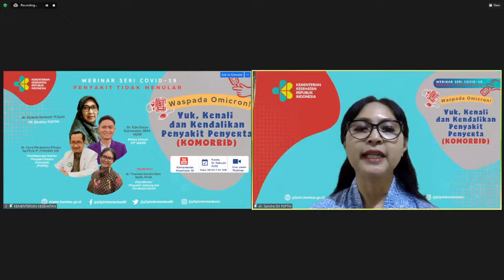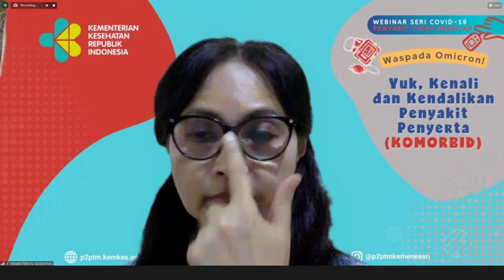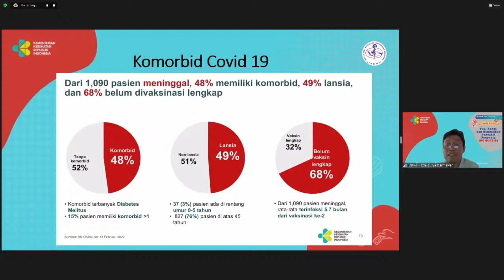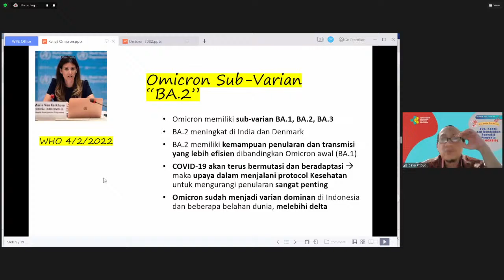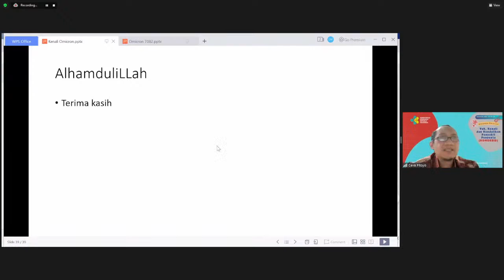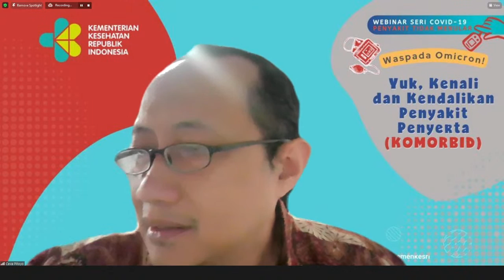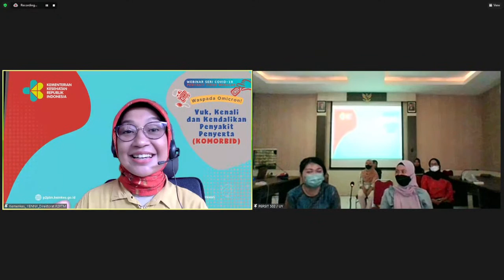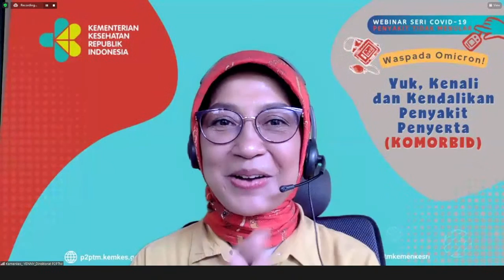Webinar Seri COVID-19: Waspada Omicron, Kenali dan Kendalikan Penyakit Penyerta (KOMORBID)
TATA TERTIB MENGIKUTI KEGITAN WEBINAR
1. Peserta diharapkan berpartisipasi aktif dan mengikuti seminar ini secara keseluruhan.
2. Peserta tidak perlu mengisi daftar hadir pada fiture “chat”.
3. Peserta diwajibkan melakukan Registrasi pada tautan (sebagai prasyarat untuk mendapatkan sertifikat). Pastikan tidak ada kesalahan pada penulisan nama , gelar dan alamat email.
4. Peserta berhak mendapatkan e-sertifikat ber SKP PAEI dan IAKMI
5. Peserta dapat mengajukan pertanyaan kepada narasumber secara lansung dengan “Rise hand” dan melalui melalui fiture “Chat”
6. tanggal 25 Februari 2022 Pukul 09.00 WIB
7. Panitia tidak melayani perbaikan penulisan nama pada sertifikat.
8. Peserta dapat mengikuti di channel YouTube Kemenkes RI dan channel YouTube P2PTM dengan link yang dapat di akses pada tautan
9. Peserta yang mengikuti webinar via Youtube dapat menyampaikan pertanyaan melalui kolom commen yang ada di boks deskripsi